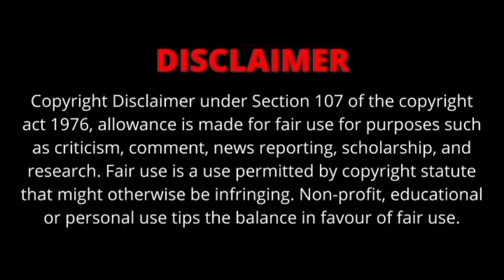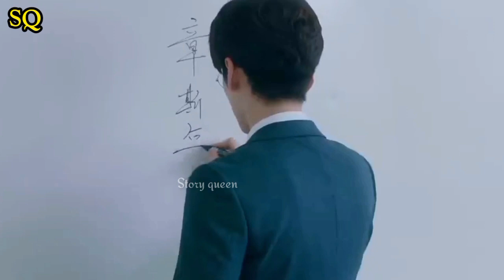Rude hero , Naughty Girl , perfect and casual drama tamil narration.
Hiiiii friends 💙

A copyright disclaimer under Section 107 of the United States Copyright Act, 1976 (Copyright Act) states that a person can use a copyrighted work without the copyright owner’s permission under specific conditions.